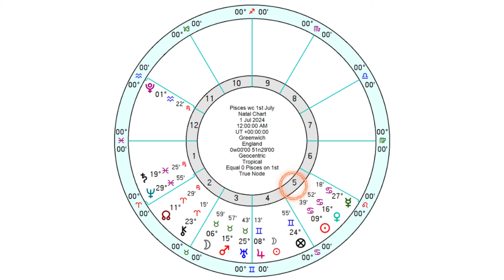Weekly Astrology Forecast from 1st - 7th July + All Signs!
⏰TIME STAMPS:
00:00:00 Weekly Overview
00:09:46 ARIES
00:13:51 TAURUS
00:18:39 GEMINI
00:21:21 CANCER
00:24:09 LEO
00:27:16 VIRGO
00:30:56 LIBRA
00:34:36 SCORPIO
00:37:57 SAGITTARIUS
00:40:40 CAPRICORN
00:44:01 AQUARIUS
00:46:52 PISCES